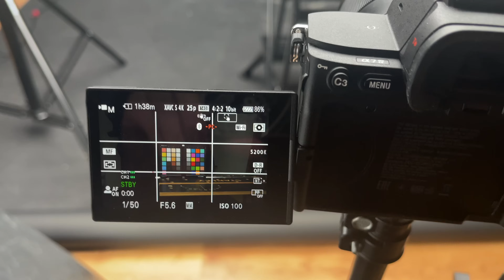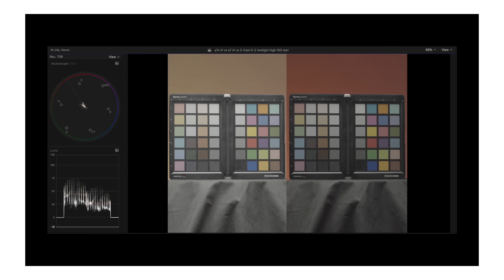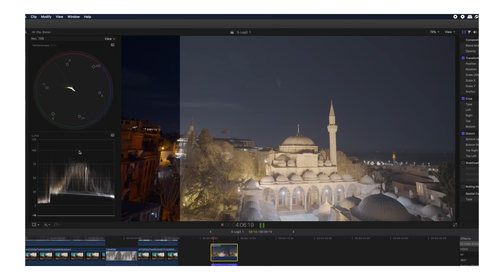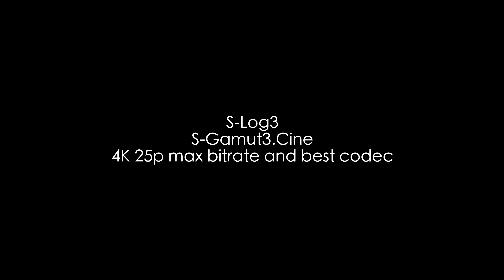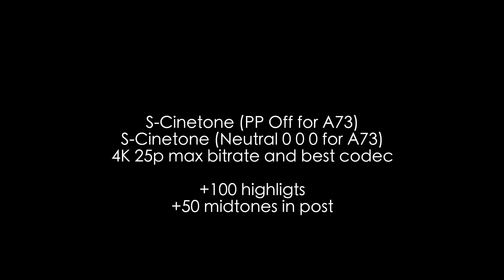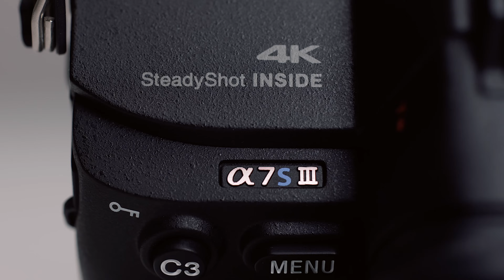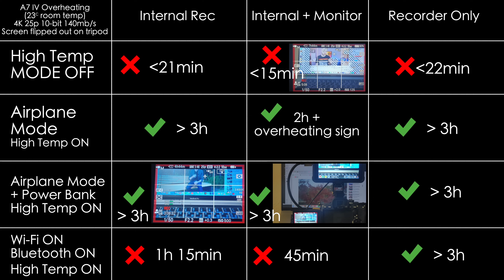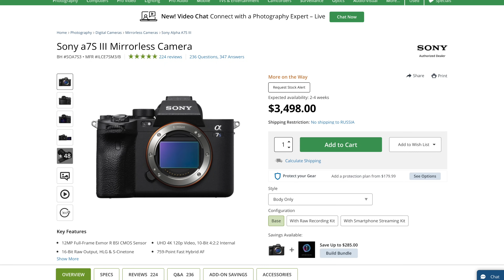Sony a7IV vs Sony a7iii vs Sony a7siii Сравнение Камер и Обзор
Sony a7IV vs Sony a7iii vs Sony a7siii Сравнение Камер, тест и Обзор

Сравнение Sony a7IV против Sony a7iii is - это одна из самых горячих тем для пользователей камер Sony, как для фотграфов, так и для видеографов, но что если сравнить Sony a7IV с Sony a7iii и Sony a7siii, чтобы сравнить фото и виде возможности этих камер Sony? Мы провели сравнение Sony a74 с a73 и a7s3 с точки зрения резкости и детализации в 4K 25p, 4K 50p с кропом super35 на Sony a7IV и a7iii, а также с режимом clear image zoom 1.5x в 4K на Sony a7siii. Провели сравнение 1080p 25p на Sony a7IV и Sony a7iii и Sony a7siii и сравнение full hd 50p. Также мы провели сравнение на всех значениях ISO с точки зрения шума, цвета и тона кожи в таких профилях изображения как S-Log3 S-Gamut3.Cine, HLG3 и S-Cinetone. Сравнение автофокуса Sony a7IV и Sony a7iii и a7s3 с одинаковыми настройками и объективами, сравнение динамического диапазона на видео в S-log3, несжатых RAW фотографий с точки зрения динамического диапазона и разницы в разрешении Sony a74 против Sony a73 против a7s3, а главное провели тест на перегрев Sony a7IV в различных сценариях использования. Провели тест Rolling shutter на Sony a7IV против a7iii и Sony a7siii. Также я расскажу вам о новых фишках и функциях a7IV в сравнении с Sony a7iii и Sony a7siii. Стоит ли одновляться на a7IV с a7III, стоит ли сэкономить и взять Sony a7IV вместо a7sIII для съёмки видео? Давайте узнаем!

00:00 - Sony a7IV vs Sony a7iii vs Sony a7siii
01:00 - Можете скачать ВИДЕО без компрессии Youtube
01:30 - Условия тестов, объективы, настройки
01:55 - Сравнение резкости и детализации в 4К 25к/c
02:49 - Сравнение 4К 50к/с с кропом 1.5х
03:52 - Сравнение Full HD 25p и 50p
04:33 - S-Cinetone сравнение на разных ISO
06:29 - Лучший lowlight профиль изображения на Sony
07:15 - S-log3 сравнение на разных ISO
09:32 - HLG3 BT.2020 сравнение на разных ISO
11:15 - Шум на всех ISO в Slog3 на всех камерах
13:00 - Шум на всех ISO в HLG3
14:13 - Шум на всех ISO в S-Cinetone и PP Off
15:08 - Вторые нативные ISO на a7IV и a7sIII
15:23 - Тест Rolling Shutter
16:00 - Тест динамического диапазона в S-Log3
16:38 - Сравнение автофокуса a7IV и a7sIII
17:14 - Несжатые RAW фото сравнение
17:56 - Перегрев на Sony a7IV тест
19:56 - Фишки и новые функции в Sony a7IV
20:40 - Итоги сравнения. Стоит обновляться?